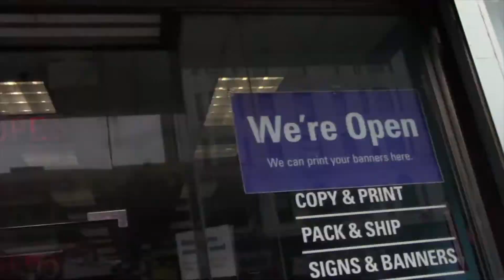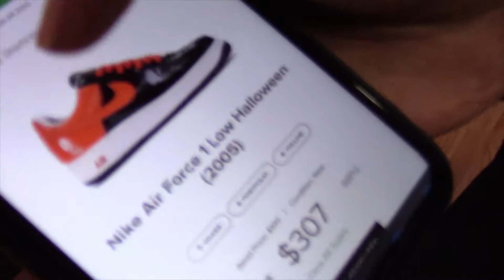Road To US Open Pt 2! + Mini Try On Haul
Got my credentials for the US Open Tournament! Then I went shopping again🤦🏾‍♂️😂

Shopping Locations: 📍Atmos NYC & Round Two NYC
Food Location: 📍375 Fries (NYC)

Tune in next time for the next step in my journey!